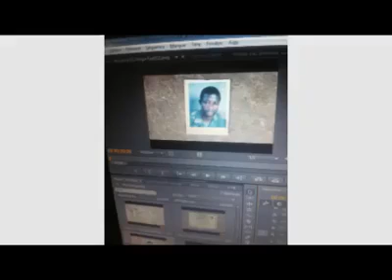URGENT ! KABILA ATINDI FARDC BA ASSASSINÉ CARDINAL MOSENGO